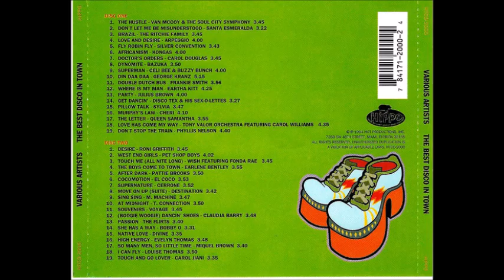05 Silver Convention / Fly Robin Fly